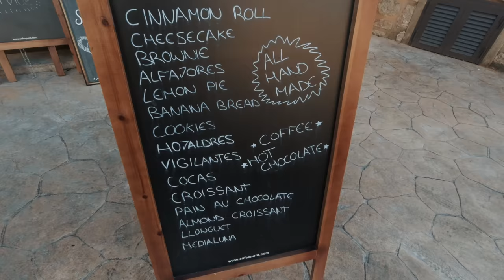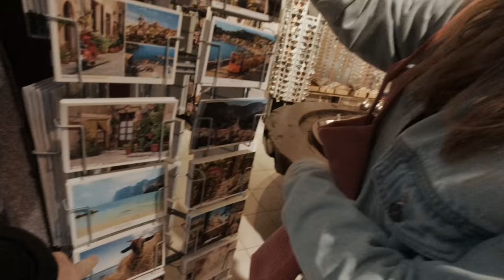Verletzung, Sturm & VANLIFE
Zwischen Euphorie und Missgeschicken. Diese Woche erleben wir wundervolle Momente, haben aber auch mit einigen Widrigkeiten zu kämpfen.

× Annes ToGo Kaffeebecher
× Fabis ToGo Kaffeebecher

Van Life Equipment und Geschenkideen:

Alternativ kannst du auch gern über unseren Amazon-Link einkaufen:

🚐 Unsere liebsten Vanlife Gadgets:
× Xiaomi Handstaubsauger
× Marshall Musikbox
× Omnia Backofen

📸 Unser Kameraequipment:
× DJI Osmo Action (Hauptkamera)
× Canon EOS M50 (Zweitkamera)
× Canon 22mm F2 Objektiv
× DJI Mini 2 Fly More Combo (Drohne)
× Rode VideoMicro kompakt (Mikrofon)

20% dieser Einnahmen spenden wir an die DKMS Stiftung – Gemeinsam gegen Blutkrebs.